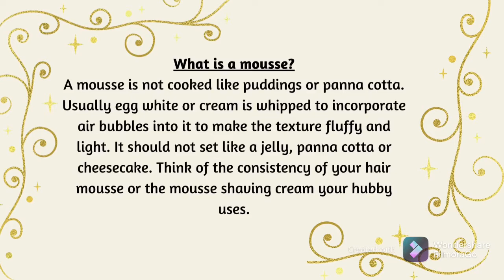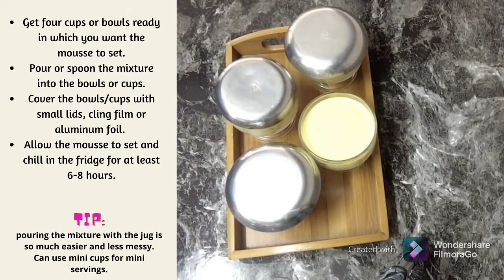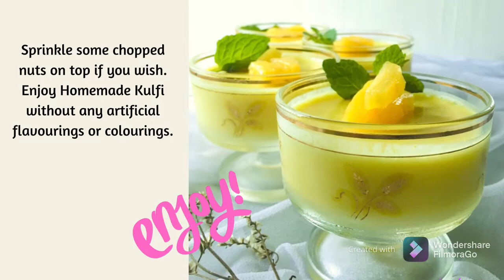VEGAN PINEAPPLE MOUSSE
Pineapple Mousse is an easy to prepare, light, creamy, summery, vegan dessert. It is unbelievably delicious and perfect for summer parties. I usually prepare it a day ahead to save on time. You just need a few ingredients to prepare this dessert.